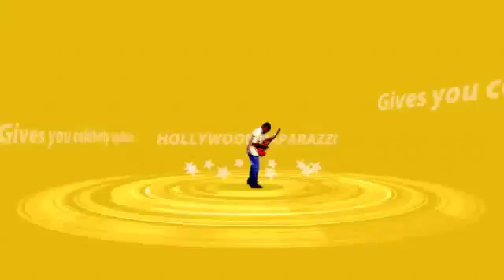This girl is so lucky to date JUSTIN BIEBER? OMG!!!